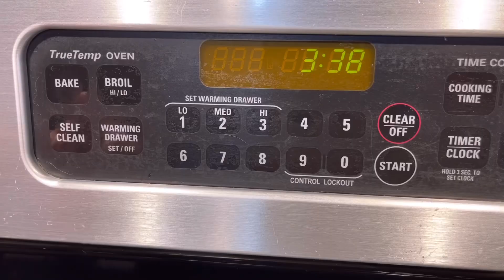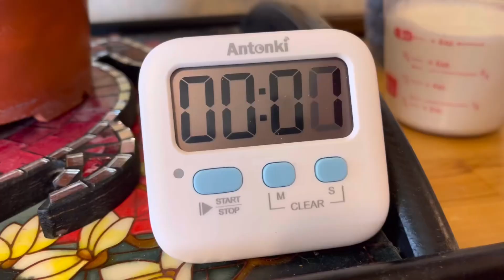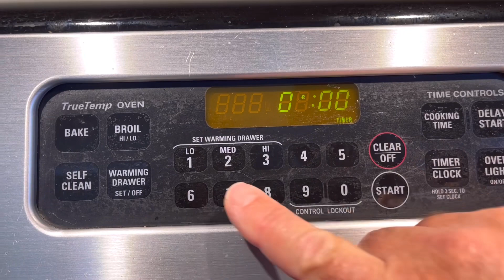Blueberry Cheesecake ￼using a fresh blueberry on top Cooking and Eating,Homemade Baking,NY style ￼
Ingredients: 1 1/2 cup sugar, 5 large eggs, 1 pint sour cream, 1/2 pint heavy cream, 1/2 teaspoon vanilla extract, (3) 8 ounce packages of cream cheese, 8 ounces graham crackers, 1 stick of butter.

Filling: soften cream cheese, cream together sugar and cream cheese, add eggs one at a time, then add sour cream and beat 1 minute, add heavy cream and beat 1 minute, add vanilla extract.

Crust: combine crushed graham crackers and softened butter, press graham crackers into the bottom of a springform pan, add filling and bake at 350 deg. F
(177 deg. C) for 1 hour. Turn off and wait 1 hour. Place in refrigerator overnight.

As a country life vlog, We love to share what we do in the countryside, Engage with nature and make the most out of village life. Take a trip to see nature in the forests, Along the mountains. Hiking and picking mushrooms. Gathering wild vegetables. See the beauty of the American landscape in different seasons.

If you are interested in nature and foraging, We invite you to come join us come and see the colorful videos of nature unique cooking recipes and just the beautiful life in the countryside. Sit back and relax by watching our content.